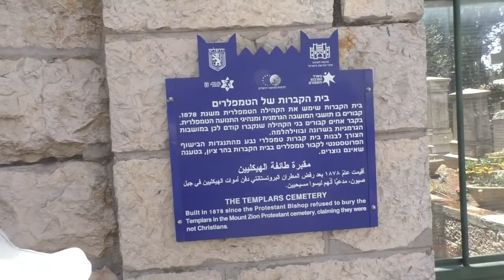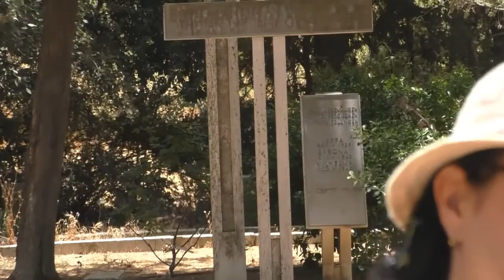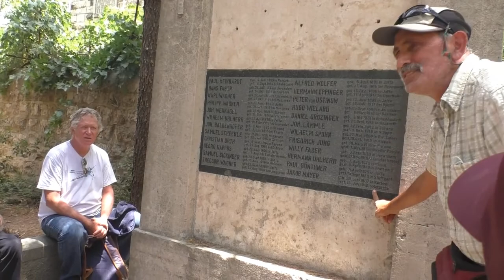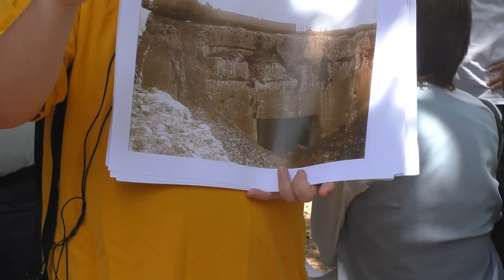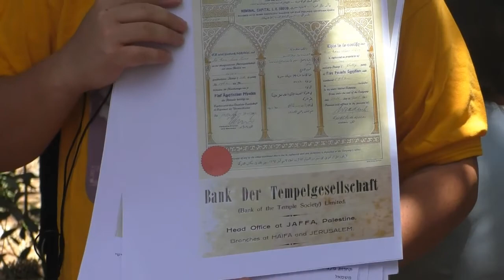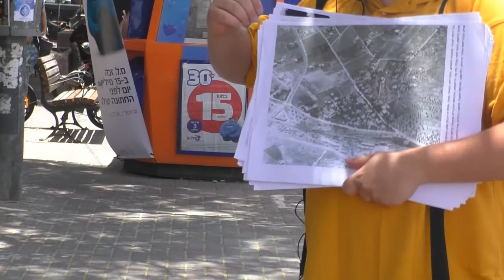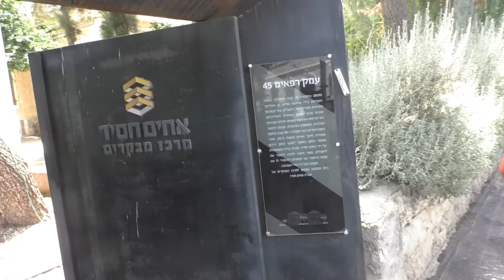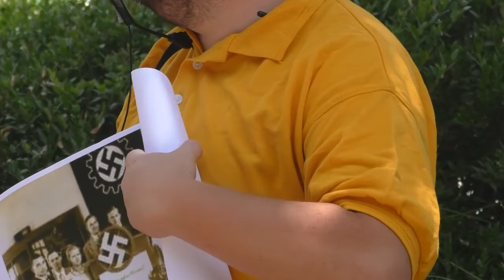19199 עוגנים דביר השקעות נדל"ן ועמיתים לטיולים' -א' תמוז תשפ"א-עמק רפאים-חלק ב'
19199 עוגנים דביר השקעות נדל"ן ועמיתים לטיולים' -א' תמוז תשפ"א-מסילה בין עבר לעתיד  עמק רפאים  שלא הכרתם - חלק ב' - אנשי המושבה הגרמנית ובוני ירושלים בעת החדשה - הדרכה גבריאל אסולין   ,  הפקה- לשם שמים